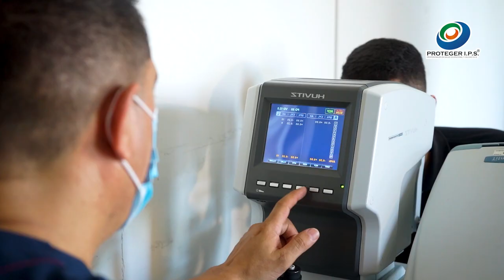Proteger IPS - Jornadas De Salud Visual (Cuidamos de tus ojos)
Realizamos campañas de salud visual gratuitas a empresas de la ciudad, con el fin de corregir los defectos de la vista a aquellos pacientes que se les esta prestando este servicio. De esta manera Óptica Proteger, brinda los resultados a los pacientes y así este pueda comenzar su procesos de corrección visual a tiempo.